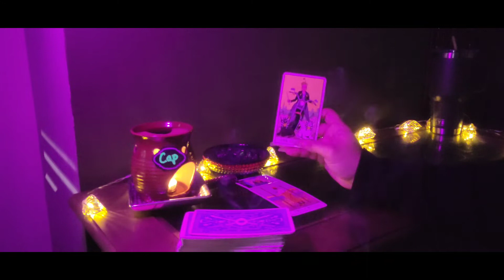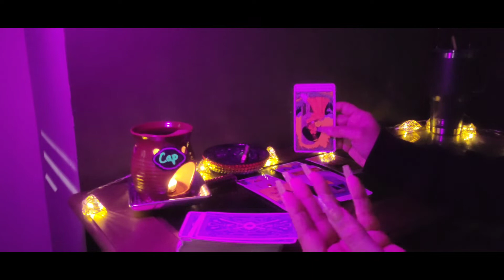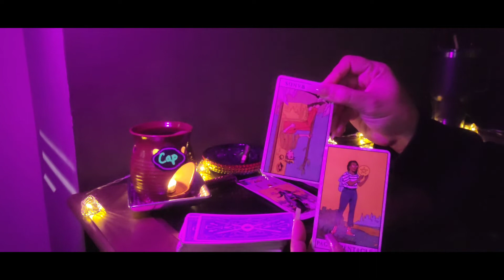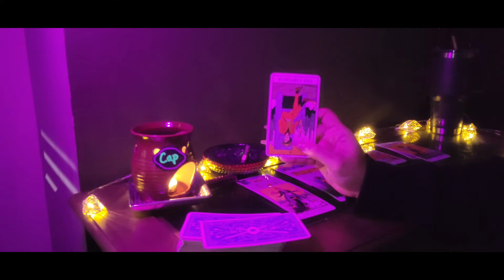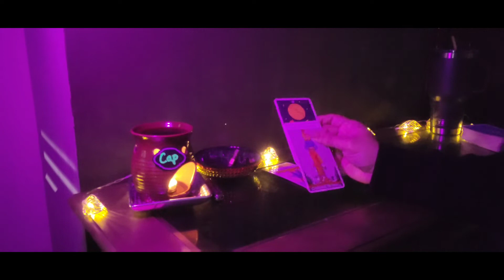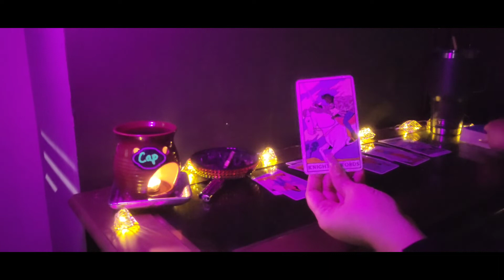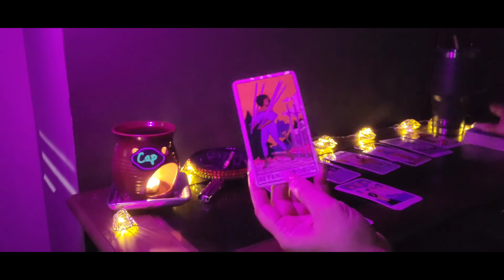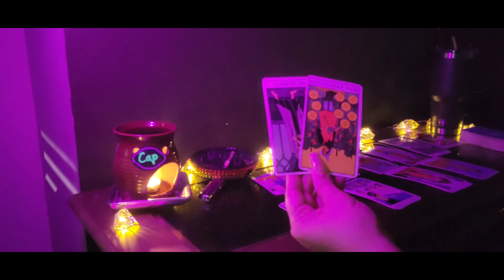CAPRICORN! ALL SIGNS A fire sign could mess this up! March 2022